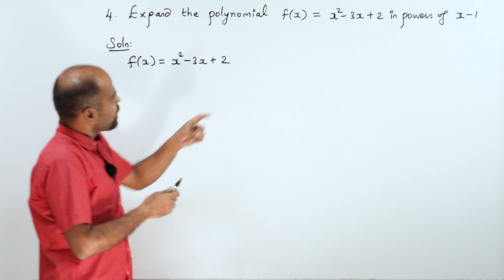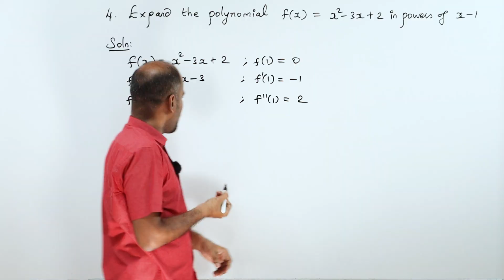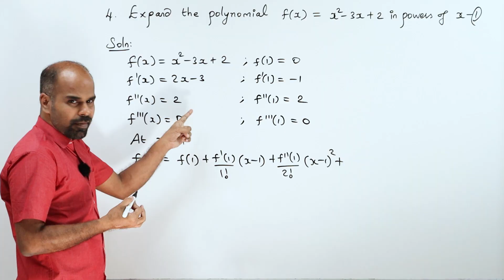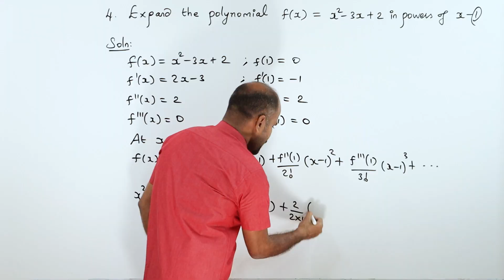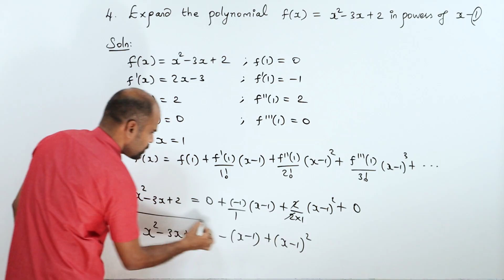+2 | Ex - 7.4 | Sum No. 4 | Applications of Diff. Calculus | Class 12 | State Board | ram maths